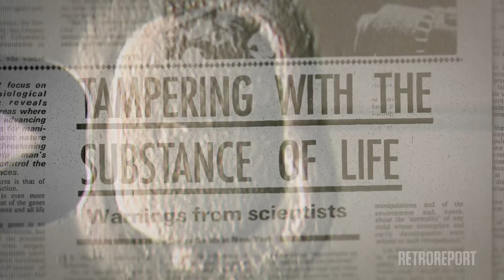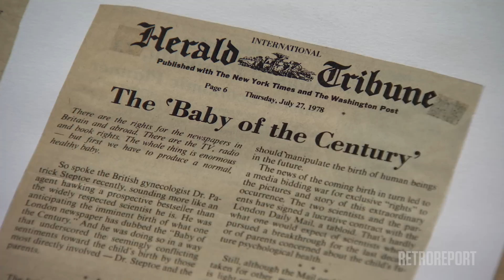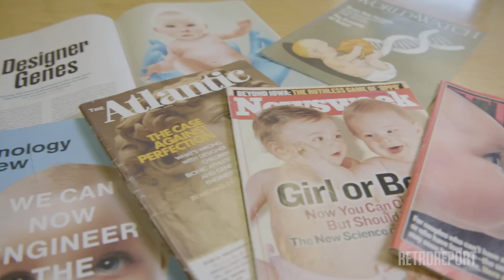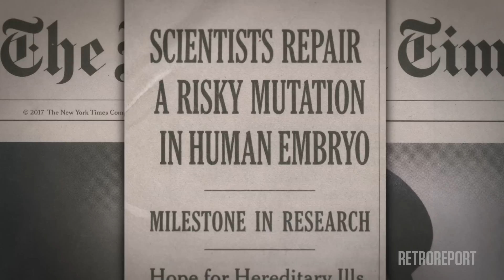Where the Debate Over "Designer Babies" Began | Retro Report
Genetic technology is advancing, and critics are warning of a slippery slope. We spoke with the scientists working at the forefront of the research, families who have benefited from the advancements and the first-ever "test-tube" baby to understand the debate.